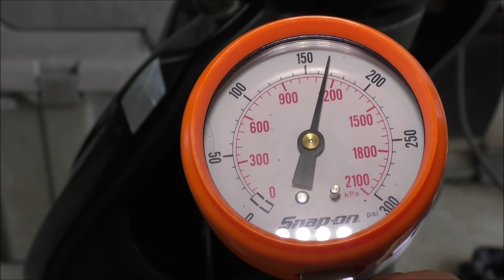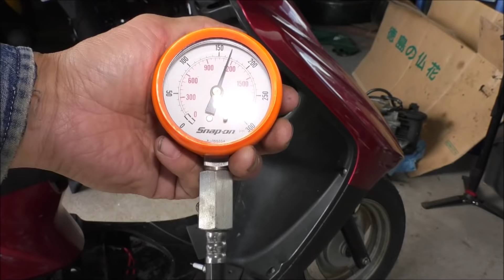JOGの圧縮圧力を計ってみよう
赤と黒のJOGの圧縮圧力を計ってみます赤は2万キロ、黒はエンジン載せ替えたばかりの2100ｋｍどう違うのか？赤が意外と速い訳は？整備